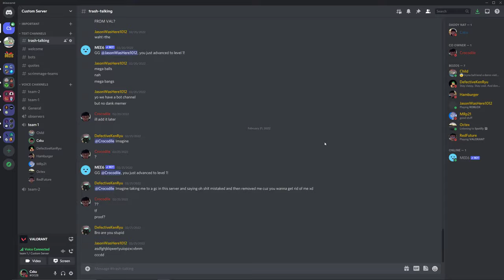man died to someone with a shotgun :/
thats sad